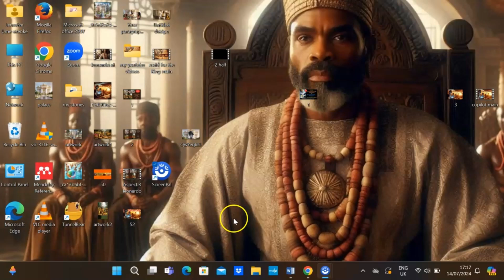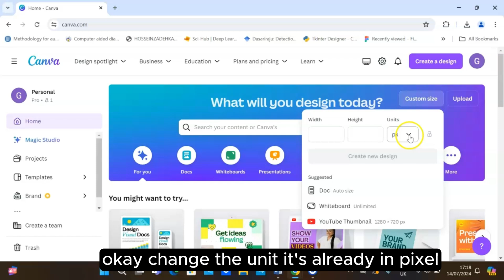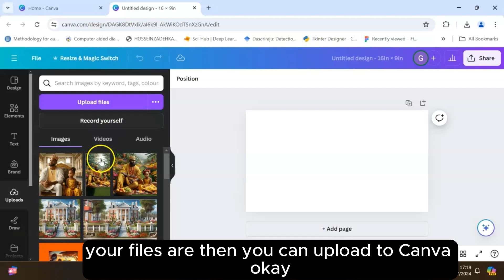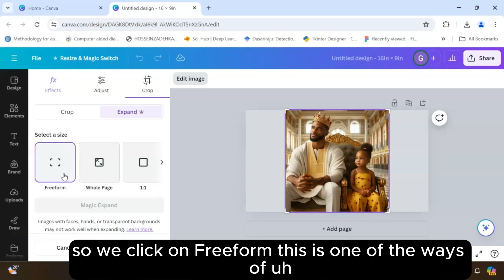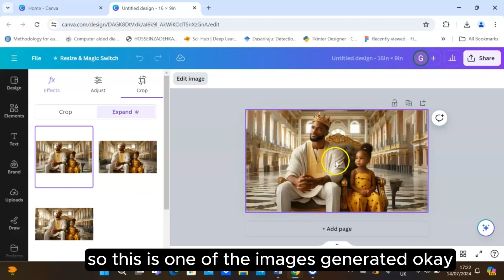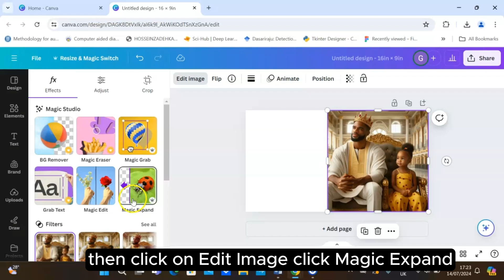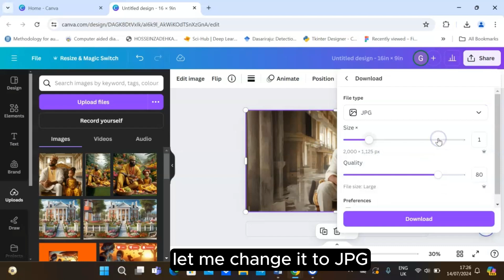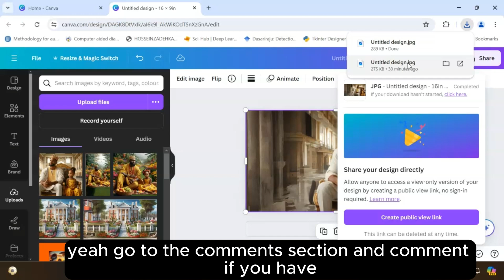How To Resize Images Using Canva: No Cropping (2024)..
In this video, I'll show you how to resize images in Canva without cropping them! If you've ever struggled with fitting your photos perfectly into Canva's templates without losing important parts of the image, this tutorial is for you. I'll walk you through simple steps to adjust your images while maintaining their full content and aspect ratio. Whether you're creating social media posts, presentations, or any other design, these tips will help you make the most out of your images in Canva.

links to my African tales

link to my riddles
40 Fun Riddles to Challenge Your Mind | Can You Solve Them All? Only a Genius Can